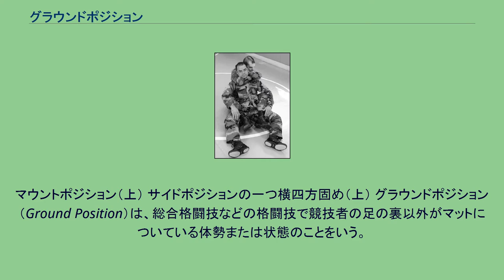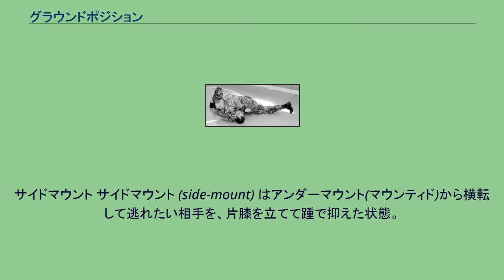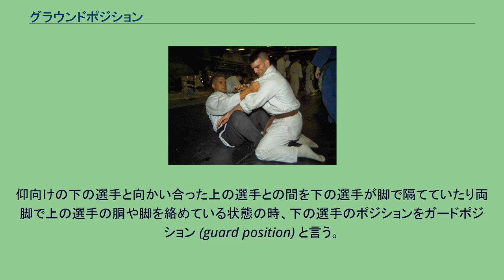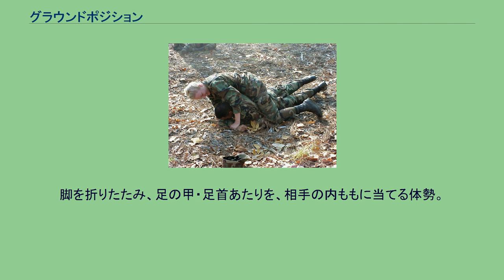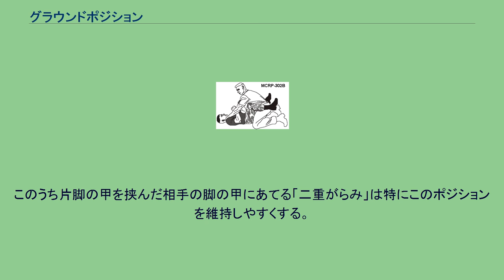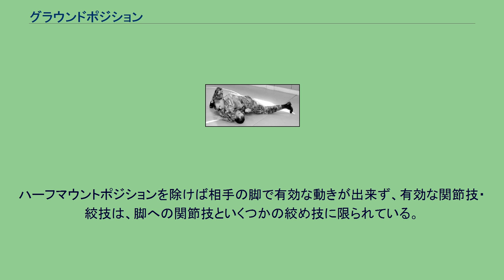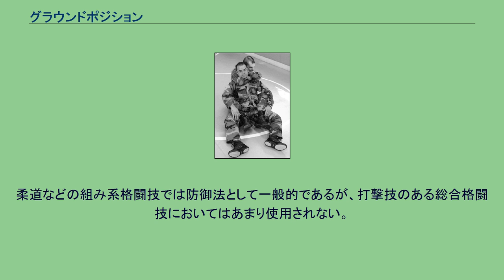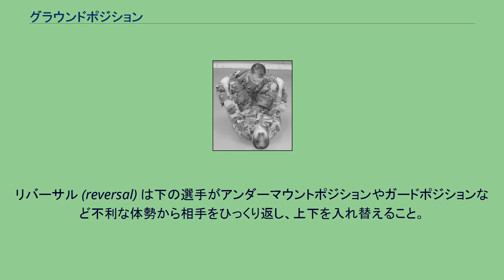グラウンドポジション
マウントポジション（上） サイドポジションの一つ横四方固め（上） グラウンドポジション（Ground Position）は、総合格闘技などの格闘技で競技者の足の裏以外がマットについている体勢または状態のことをいう。
グラウンドポジションでの攻防には打撃が含まれたり、片方がスタンディングポジションである場合があるため、寝技とは異なる概念とする見方もある。
総合格闘技におけるインサイドガードポジションからのパンチ ピンフォールや抑え込みによる決着の有無や、関節技・打撃技・相手を叩きつける投げ技（バスター、パワーボム、パイルドライバー、スラムなど）、の有無など、格闘技の種目やルールの違いによってグラウンドポジションでの攻防セオリーは異なる。
ある競技では絶対有利という体勢も、別の競技では無意味とされる場合も多い。
また、同じような体勢でも、体の角度や腕をどこに置くべきかという細部が異なることが多い。
競技上でも、全く同じ体勢等が競技、ルールによって異なる扱いをされることがあり、例えば後述のハーフガードポジションからトップポジション側が脚を抜いてマウントポジションを奪取したケースだと、ブラジリアン柔術では三秒以内にハーフガードに戻ればパス（パスマウント）ポイントが入らない（アドバンテージは入る）のに対し、柔道では抑え込みの宣告後三秒以内にマウント側の膝下に脚が絡む状態に戻っても抑え込みは続行され、サンボでは密着さえ保たれていればフルガードポジションの上やハーフマウントでも抑え込みの対象とされる（但しサンボに抑え込みによる決着は無い）というように各々の特色がみられる。
ブラジリアン柔術やグラップリングのルールでは、グラウンドポジションの攻防においてピンフォールが存在しない、関節技・絞め技によるタップアウト決着を前提としている、膠着時にも待て（ブレイク）がかかりにくい、相手を叩きつける投げ技が禁止されているなどの特徴があるため、ガードポジションからの攻撃やパスガードが重視される。
柔道と同様、同じ正対した上でもインサイドガードポジションより抑込技の上のほうが有利とされている。
柔道と異なりマウントポジションやバックグラブがさらに有利とされる。
また、ブラジリアン柔術ではポジショニング理論に基づいた得点制が導入されている（ブラジリアン柔術#ポジティブポイントを参照）。
アマチュアレスリングやプロレスのルールでは両肩がマットに接する状態で抑え込まれるとピンフォールにより決着となる、相手を叩きつける投げ技が許されている。
アマチュアレスリングでは首への絞技が禁止されているなどの特徴がある。
そのため、グラウンドポジションでの防御の体勢にはすばやく立ち上がることを重視した#パーテールポジションが多用される。
攻撃側は通常#サイドポジションからの抑え込みを狙う。
バッククラブはグレコローマンスタイルでは反則、フリースタイルでは逆転フォール負けのリスクがあるので滅多に使用されない。
プロレスにおいても攻めている下の選手がピンフォールと見なされることもある。
アマチュアレスリングで下になったレスラーはブラジリアン柔術や柔道の様にガードポジションから攻めようとしたり、粘ろうとすることはまずなく、がぶられるかポイントを取られることを覚悟で背を向けうつ伏せになる。
グラウンドポジションでの打撃や相手を叩きつける投げ技が認められている総合格闘技では、下のポジションをすばやく回避したり、マウントポジションなど相手の上位を奪取することをより重視した技術体系となっている。
また、インサイドガードポジションやがぶりなどの完全に相手を制圧していない体勢からの打撃も有効な攻撃手段である。
柔道のルールは立ち技で相手を投げることを重視し、うつ伏せよりも仰向けで倒した場合より高得点となる、相手と正対して仰向けで下になってガードポジションを取っていなければ抑え込みとみなされる。
攻防が膠着すれば「待て」がかかり立ち技から仕切り直しとなるなどの特徴があるため、グラウンドポジションでの防御の態勢としてはうつ伏せやそこから手足を引っ込めた亀の甲の姿勢、亀の姿勢が多用される。
ブラジリアン柔術と同様、ガードポジションを取っていれば下になったあとはポイント、スコアは取られないのでパスガードやガードポジションからの絞技、関節技、スイープの技術が豊富に有る。
ブラジリアン柔術では禁止となる外掛け（ヒールホールド寸前の状態）は合法とされる。
ロンドンにあった寝技が優れてるとして知られる古流柔術の不遷流を日本...